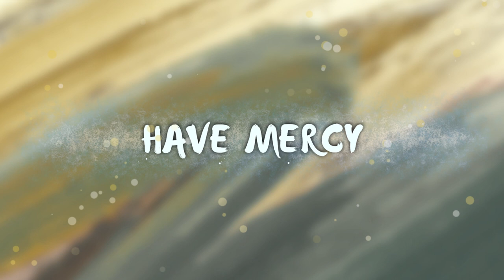Have Mercy | feat. Kipsang (Audio)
Song: Have Mercy
Artists: Tawala featuring Kipsang
Producer: Tawala Beats